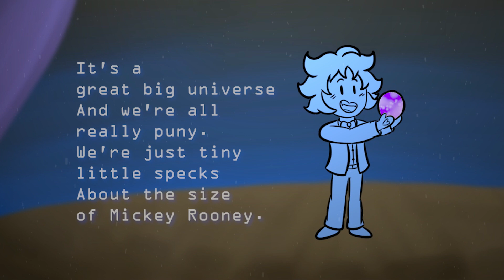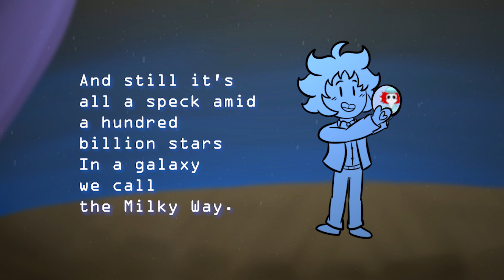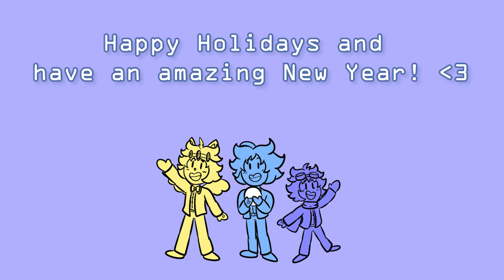Yakko's Universe - Cover!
It feels like forever since I was able to make a video for the holiday season. I did have more planned for this but I'm really happy with how it turned out! I hope you guys enjoy it! ^^💙